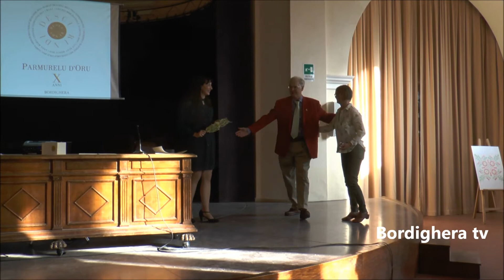Parmurelu d'Oru 2017 a Marcus Bicknell Bordighera 8 ottobre 2017 Video n 2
Bordighera – Marcus Bicknell Parmurelu d’Oru 2017 (Video)
 8 ottobre 2017 admin Modifica
CERIMONIA PREMIAZIONE PARMURELU D’ORU 2017

Domenica  8 ottobre 2017 alle ore 16:00 nel Centro Culturale Chiesa Anglicana di Bordighera, Marcus Bicknell è stato insignito del riconoscimento del X “Parmurelu d’Oru 2017”offertogli dall’Associazione Descu Rundu.